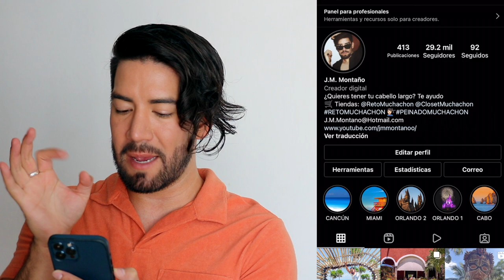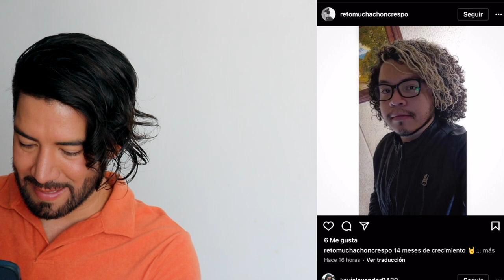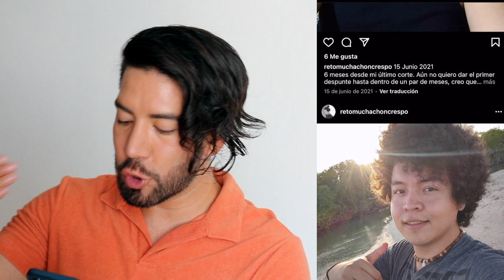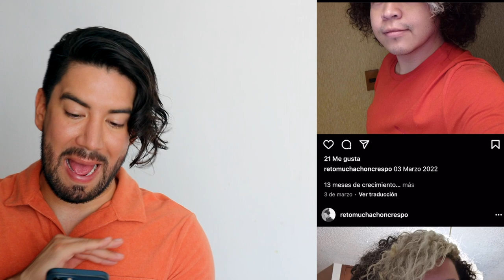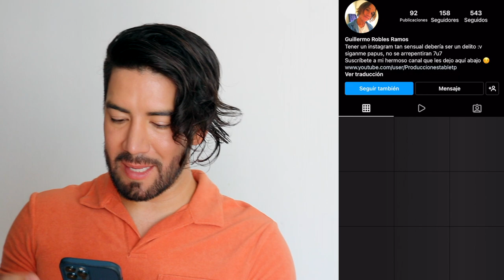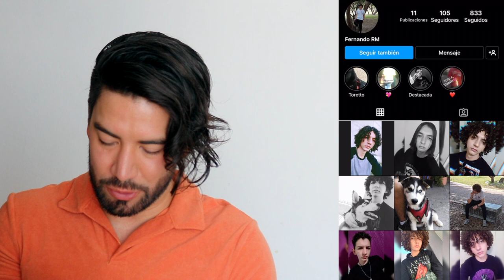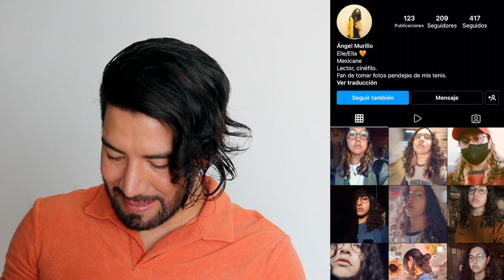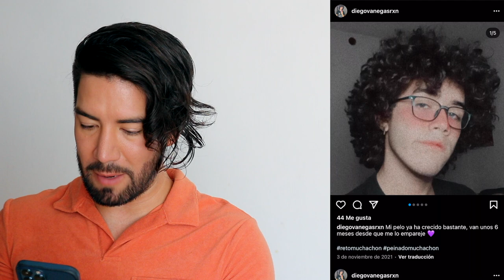REACCIONANDO AL RETO MUCHACHÓN "CABELLO RIZADO" - J.M. Montaño